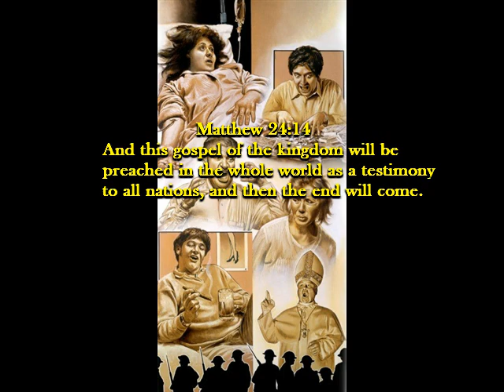IS the END NEAR?